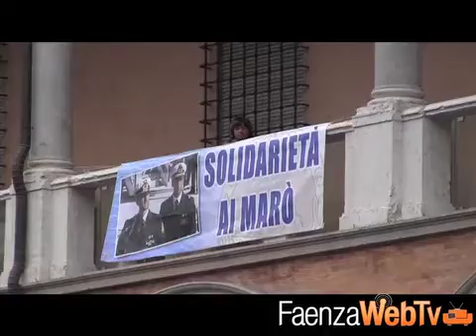Un'iniziativa di solidarietà per i due Marò detenuti in India 27/03/2014